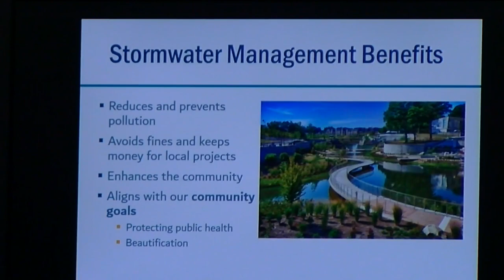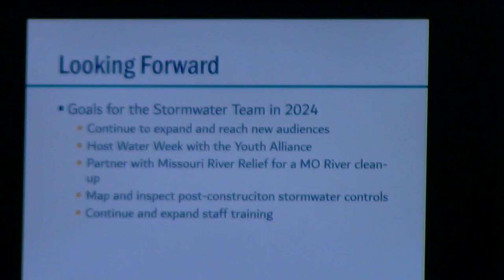St. Joseph passes Department of Natural Resource audit